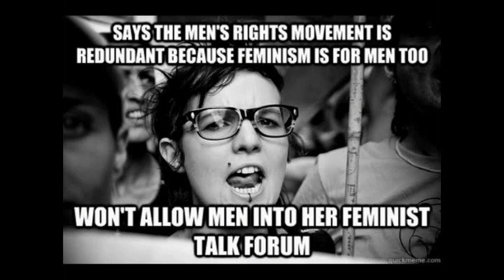Feminist Meme: Ignoring men and mens issues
Feminist Meme:  How feminism is ignoring men and their concerns